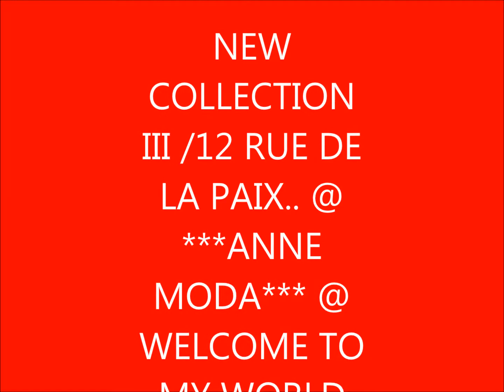NEW COLLECTION III /MODA ANNE PARIS !!!*JONNY GREEK ( COVER)